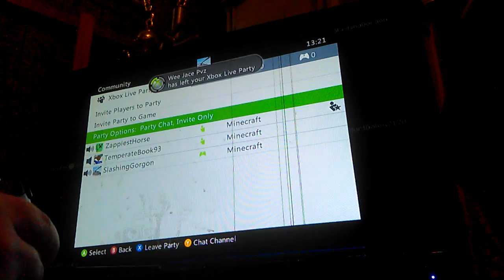Minecraft 😎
Awesome cool